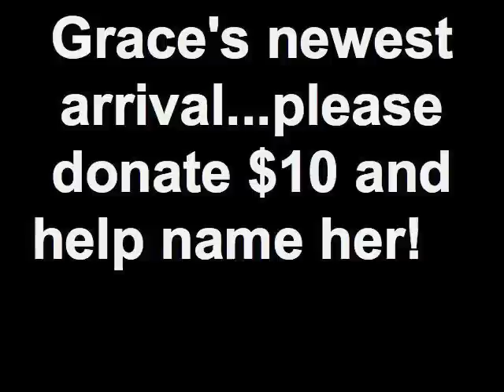Newest Arrival - Baby Goat - Please help name her!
New baby goat!! She just arrived on Thursday - Nov. 10, 2011! We are having a baby naming contest. Winner will get a Grace t-shirt, a special photo and the honor of naming our newest goat! Winner will be announced on Friday, Nov. 18th. In the 'purpose' field enter 'Goat naming contest' and the suggested name. Thank You!